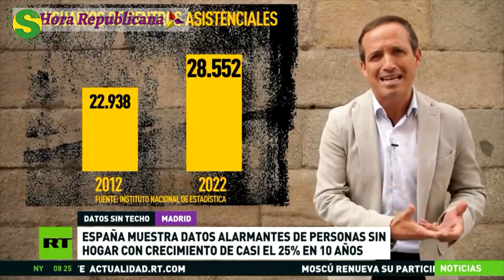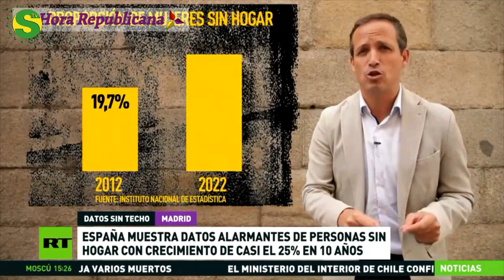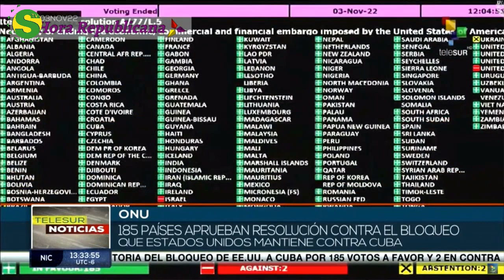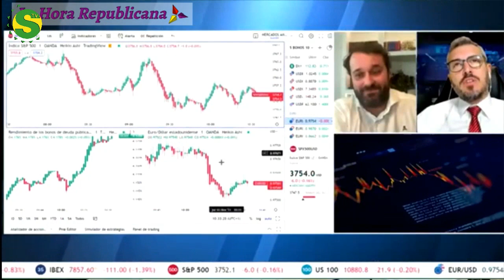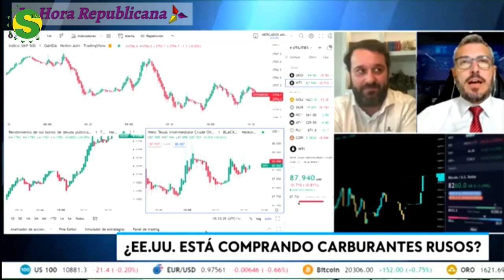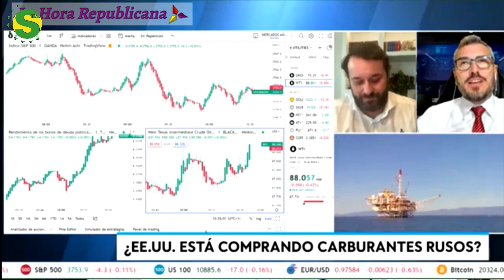La Hora Republicana Miércoles 9 Noviembre 2022